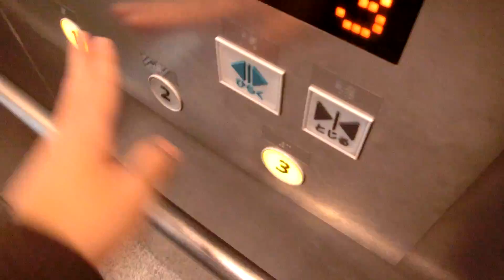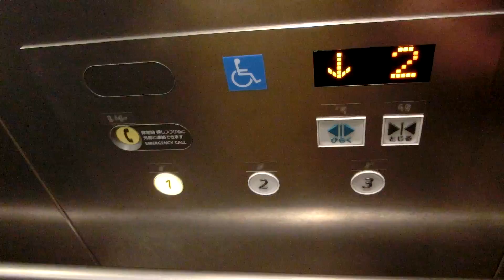甲府市役所のエレベーター（1～3F用）（日立製）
－－説明－－－－－－－－－－－－－－－－－－－
2013年に完成した5代目甲府市役所の1～3Fを結ぶエレベーターです。
2方向ドアです。
－－諸元－－－－－－－－－－－－－－－－－－－
メーカー：日立
機種：オーダーアーバン（中はほぼ標準）
用途：乗用
定員：15名
積載：1000kg
アナウンス：○
駆動方式：機械室レスロープ
停止階：1,2,3
設置数：1
メンテナンス：日立？

非常用→準備中
－－住所－－－－－－－－－－－－－－－－－－－
山梨県甲府市丸の内1-18-1